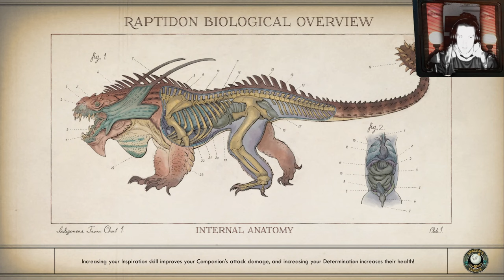the Outer Worlds Spacers Choice Edition Permadeath Part 30, Bolter Pistol Fail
the Outer Worlds Spacer's Choice Edition Permadeath with Supernova, but Without Felix

This will be Uploaded on my second Wisdom Thooth Operation day
Wisdom thooth Removel Part 2 the Movie

Wisdom Theeth, where I cant breath
A removal on top and underneath
Leave...
a like
take a hike
Impale, exhale

Created by
bythetwinmoons

2019’s hit RPG has been remastered with better graphics, improved performance, additional animations, higher-res environments, and more.